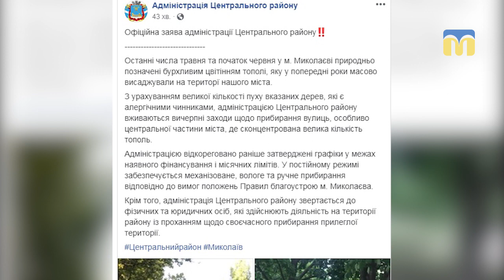У травні в Миколаєві цвітуть тополі та опадає платан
У травні в Миколаєві цвітуть тополі та опадає платан.  Що роблять комунальні служби, щоб прибрати пух із вулиць міста та як захиститися від проявів алергії на цвітіння дерев-алергенів - далі у матеріалі.
Оператор: О. Попов, І. Чорний